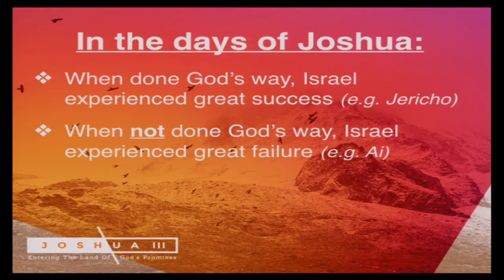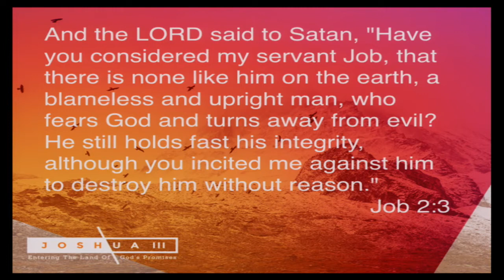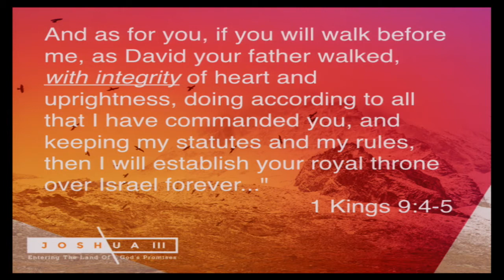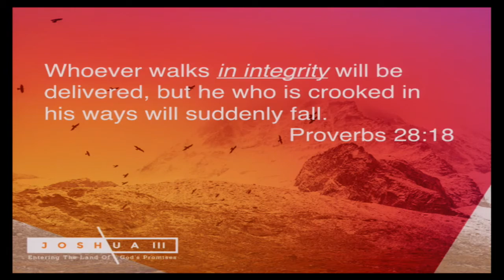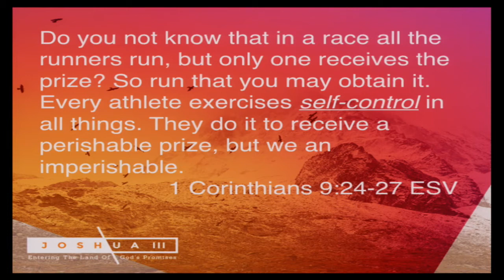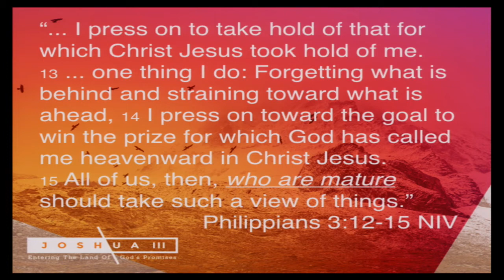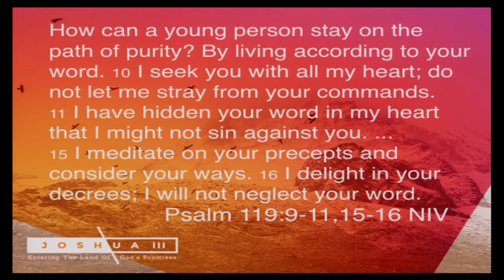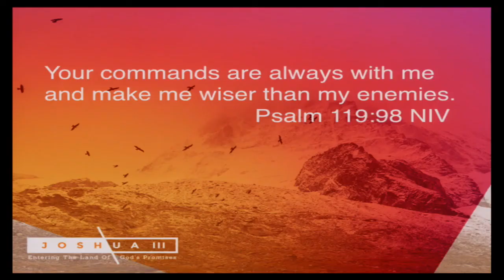Joshua 3: Entering The Land of God's Promises (part 1)